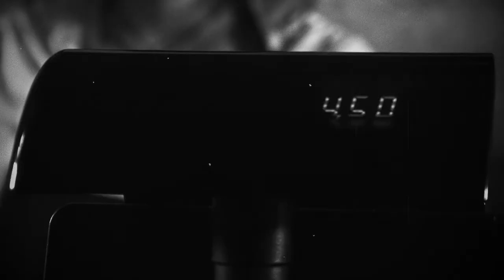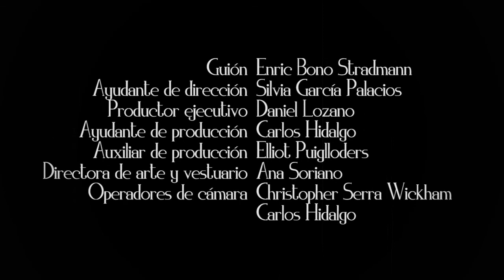EL CUENTO MÁS VIEJO ("The oldest story")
con Enric Bono Stradmann, Iria Cervelló y Sergi Catalán. Dirigido por Enric Bono Stradmann con dirección de fotografía de Christopher Wickham. Una producción AVEDskool.